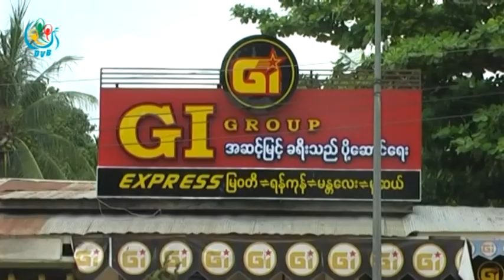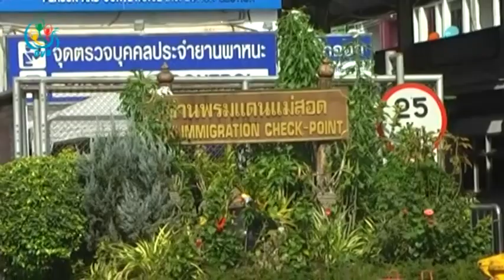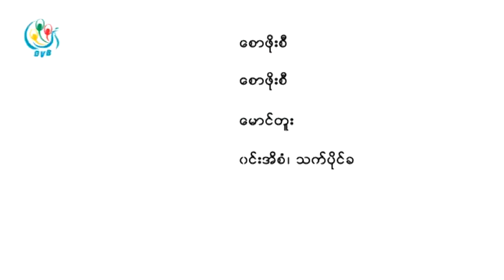DVB TV - ဦးသန္းေဆြ ႏွင့္ ေတြ႔ဆုံေမးျမန္းခန္း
DVB TV - ဦးသန္းေဆြ(ဥကၠ႒) စည္ပင္သာယာေရးေကာ္မတီ၊ ျမ၀တီျမိဳ႕နယ္၊ ကရင္ျပည္နယ္
ရုိက္ကူး ၊ တင္ဆက္ - ေစာဖုိးစီ
တည္းျဖတ္- ေမာင္တူး